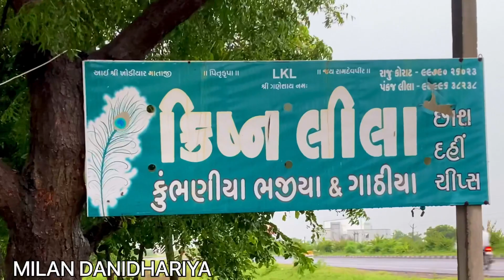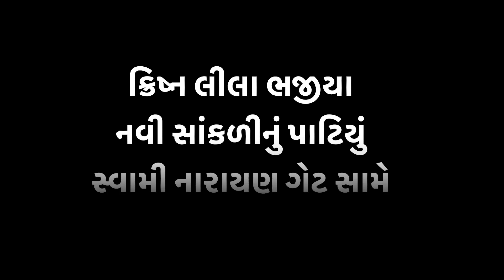કુંભણીયા ભજીયા અને એપણ વરસાદમાં | famous kumbhaniya Bhajiya | how to make kumbhaniya bhajiya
kumbhaniya bhajiya is best in monsoon it isknown as gogadi bhajiya and this recipe is from the city kumbhan. Most of the gujarati people around the world loves bhajiya and when monsoon start every family plan to cook bhajiya at their home. Hear it is the new recipe from kumbhan village were kumbhaniya bhajiya is very famous and now a days you will find this bhajiya in many city. kumbhaniya bhajiya also known as gogadi bhajiya both the recipe is same but name is different. personaly i like lasaniya bhajiya but this kumbhaniya bhajiya is also a good choice in monsoon.

કુમ્ભણીયા ભજીયા અને એપણ વરસાદમાં | famous kumbhaniya Bhajiya | Gogdi Bhajiya | krishn lila Bhajiya
Address
ક્રિષ્ન લીલા ભજીયા
નવી સાંકળી
સ્વામિનારાયણ ગેટ સામે
જૂનાગઢ રાજકોટ હાઇવે
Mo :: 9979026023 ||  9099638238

aapne video gamyo j hashe aevi aasha rakhu chhu :)

Regards,
Milan